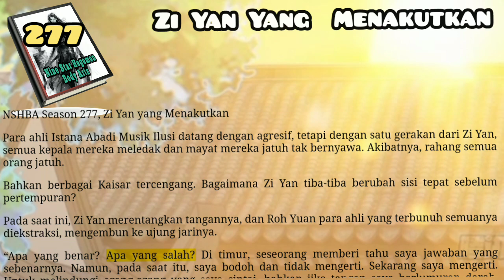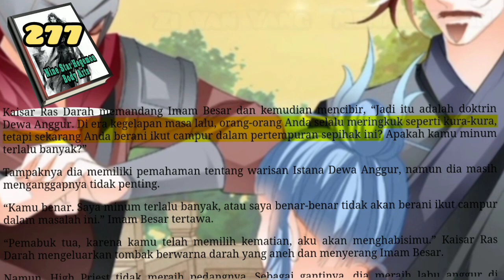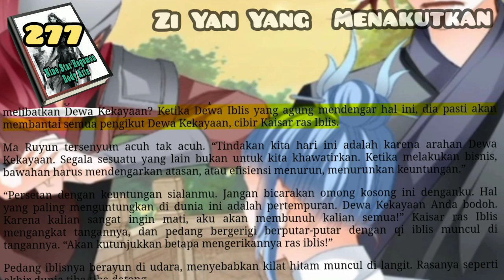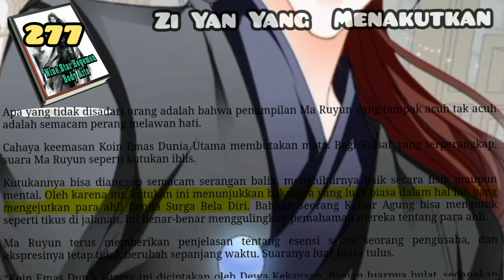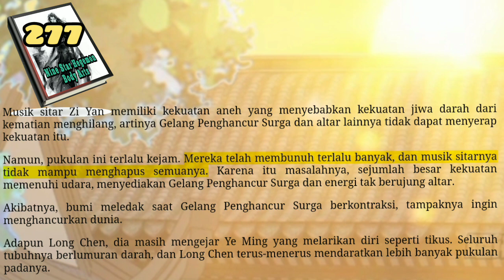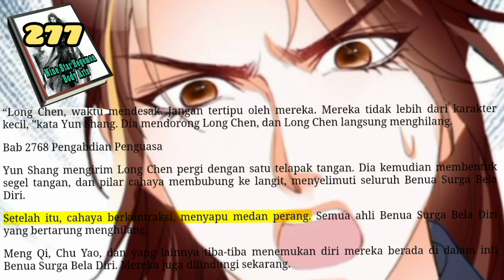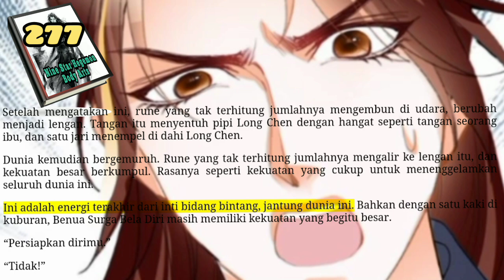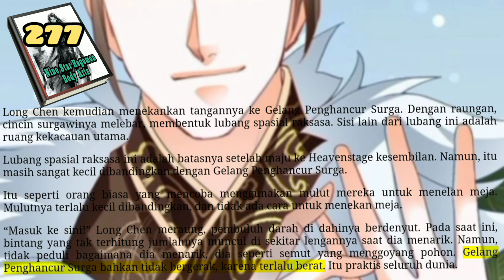Zi Yan Yang Menakutkan, NSHBA 277